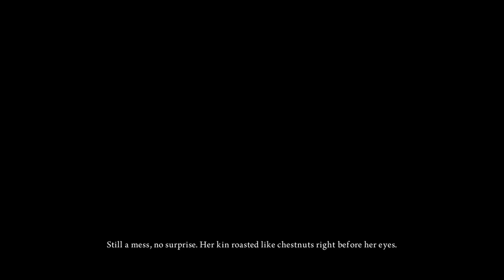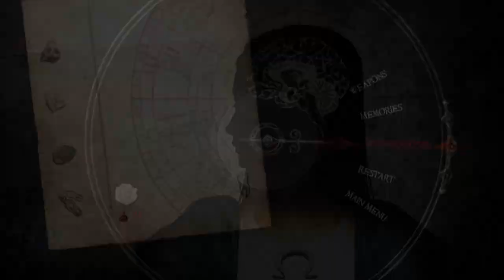Alice : Madness Returns 1